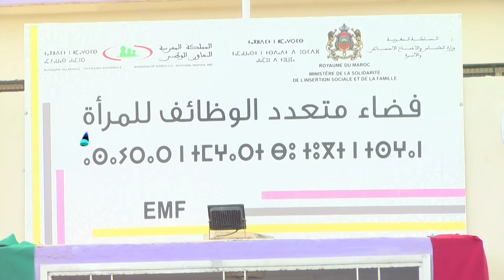المركز المغربي لمناهضة العنف ضد النساء بالأقاليم الجنوبية يوقع اتفاقية شراكة وتعاون مع وزارة الأسرة